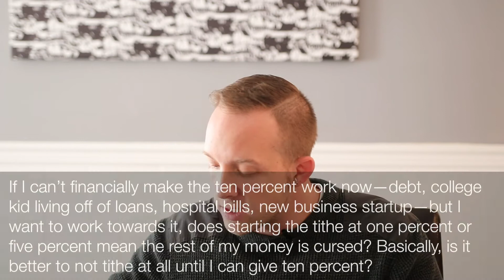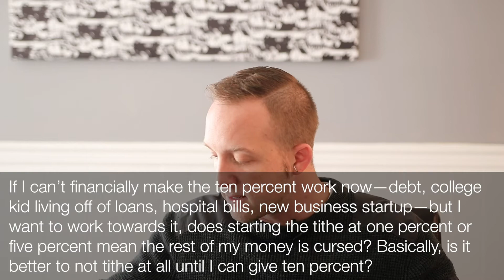Questions about Tithing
You've got questions about tithing? Pastor James has some answers. Check out some of the basic questions many people have asked about tithing and giving.